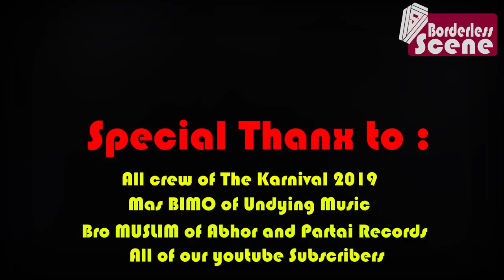DEVILISH IMPRESSIONS @ The Karnival Festival 2019 // Indonesia [official LIVE Full Set]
The Polish Black Metal called Devilish Impressions performed at The Karnival Festival 2019.

They share stage with Pestilence, Down For Life, Jecovox, Death Distortion, Vomitology, Misanthropic Imperium, etc in this event,

Here are the set list:
1. T.H.O.R.N.S
2. The Dove And The Serpent
3. The I
4. ?
5. Adventvs Regis

Enjoy this video with earphone or headphone, Turn this video into 1080 HD Video Quality!